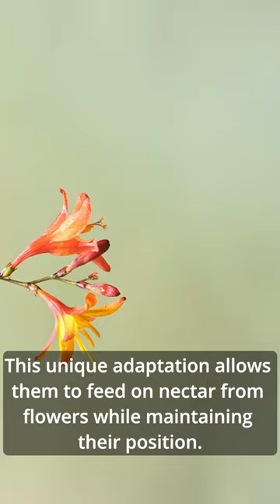Discovering the Extraordinary World of Hummingbirds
Explore the world of hummingbirds, agile birds with remarkable flying abilities. Discover their mesmerizing hovering, vibrant feathers, and fast metabolism. Witness their incredible long-distance migrations and learn how they navigate with precision. Join us on this captivating journey into the extraordinary lives of these remarkable creatures.

Inspire: VLV1QXIXIRIWGKAK